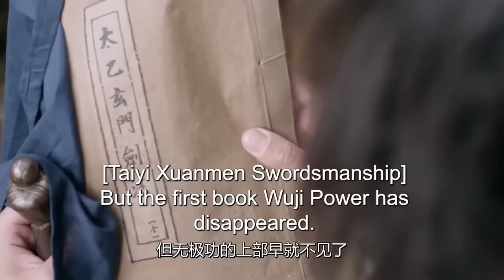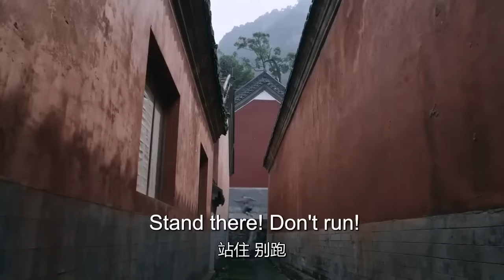MUTLISUB【七夜霜花/Seven Nights of Snow】▶EP 17💋 平凡少年身负血海深仇，踏上复仇之路，偶遇意中人经历尘世孽缘，刻骨铭心展开一段旷世绝恋💐/肖战/李沁《七夜雪》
🧡剧名Name：七夜霜花/Seven Nights of Snow
🧡主演Cast：/肖战/李沁
🧡简介：💋 平凡少年身负血海深仇，踏上复仇之路，偶遇意中人经历尘世孽缘，刻骨铭心展开一段旷世绝恋💐